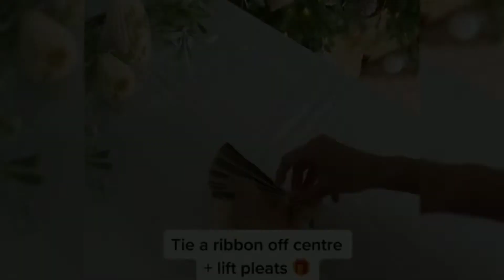how to wrap oddly shape gift with very easy and unique way#gift wrapping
learn how to wrap oddly shape gifts diy origami fun painting cute paper fun art projects kids art#gift wrapping flower making#craftideas @Funspreader1